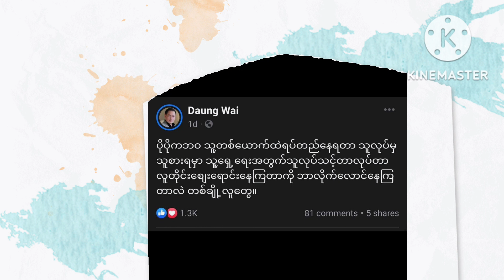ပိုပိုLiveလွှင့်ပြီးဈေးရောင်းတဲ့အပေါ်ဝေဖန်ပြစ်တင်နေကြသူတွေကိုဒဲ့ဖြဲလိုက်တဲ့ဒေါင်းဝေcelebrity သတင်း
ပိုပို Live လွှင့်ပြီးဈေးရောင်းတဲ့အပေါ်ဝေဖန် ပြစ်တင်နေကြသူတွေကိုဒဲ့ဖြဲလိုက်တဲ့ ဒေါင်းဝေmyanmar